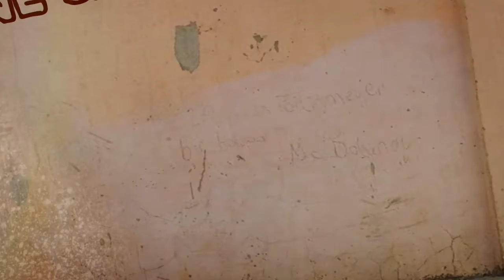Shake It // THURSDAYS (2)